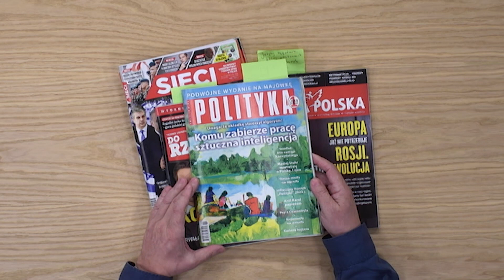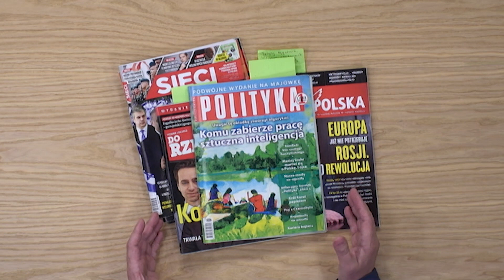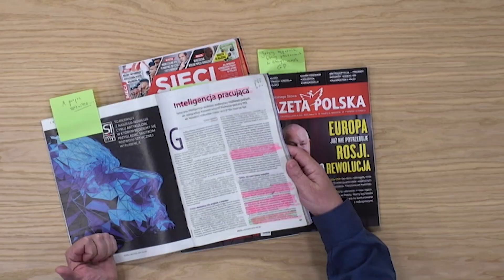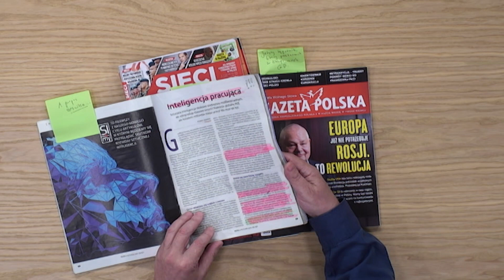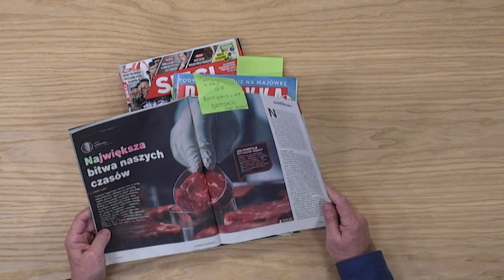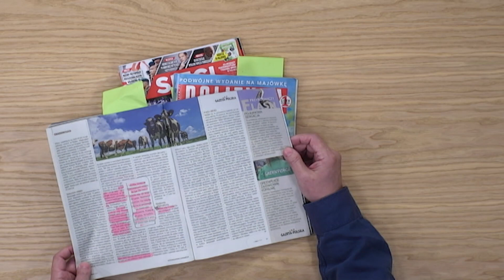„PRASOwanie Zbigniewa Górniaka” – 3 maja 2023. Zobacz program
Komu AI zabierze robotę i o największej bitwie, jaka czeka świat: o sztuczne mięso. PRASOwanie Zbigniewa Górniaka.